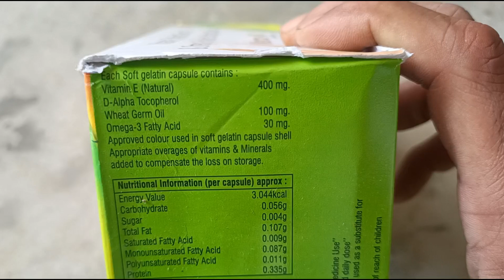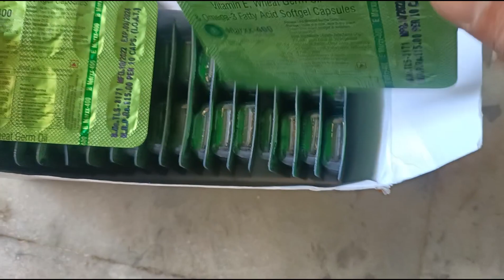E marxx 400 capsules